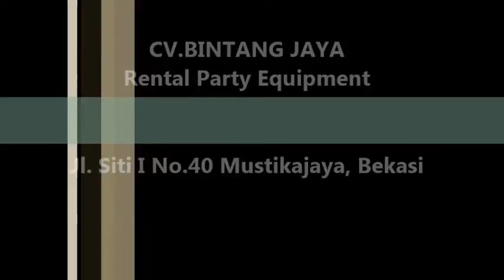Sewa Toilet Portable Bersih Dan Sehat Tlp.021-82601199